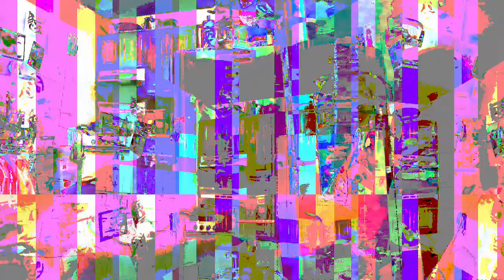[EPILEPSY WARNING] *Photosensitivity Warning* Movie 23 04 20 10h42m05s